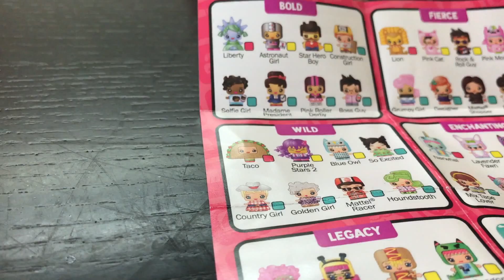Let's go fishing, Family Fun Game: surprise toy for winner, Learn Colors, counting, Numbers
Mom and me catching some fishes today. Help us to achieve our goal.